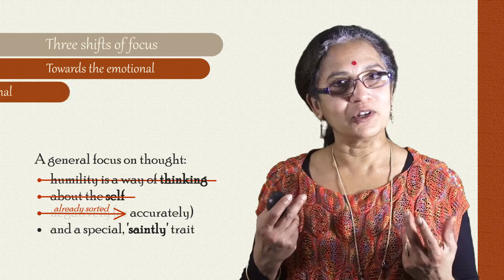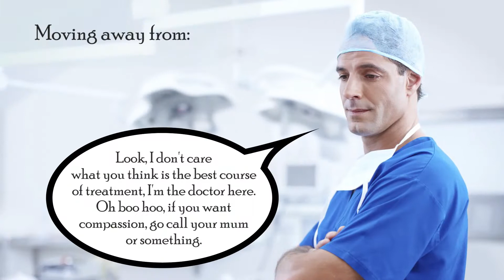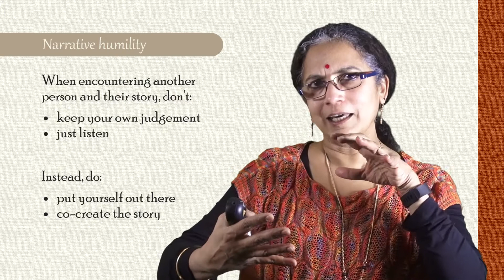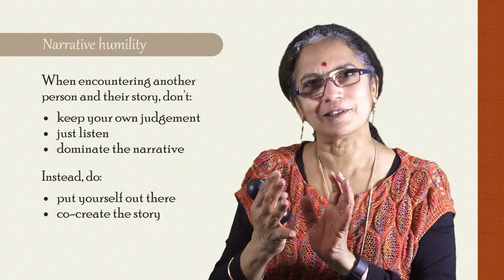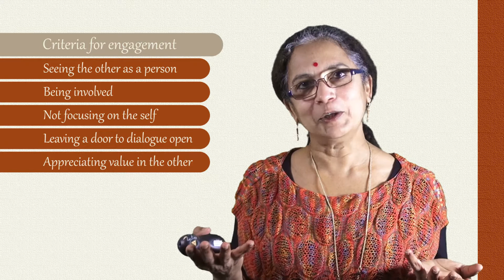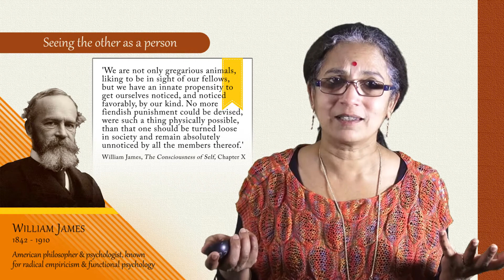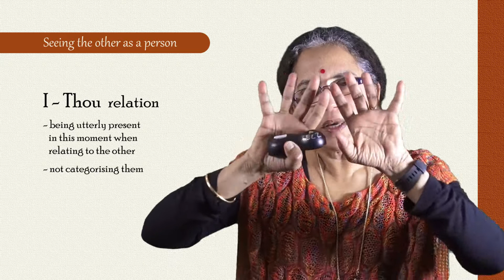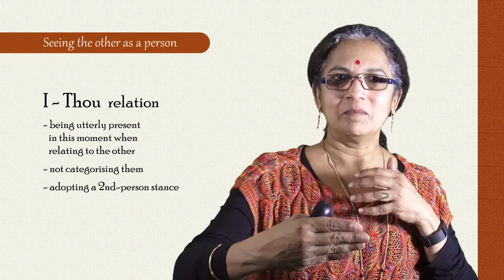VII. Humility & openness to engagement. Part 2: Seeing the other as a person (Prof. Vasu Reddy)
Part of the Intellectual Humility: Science free online course